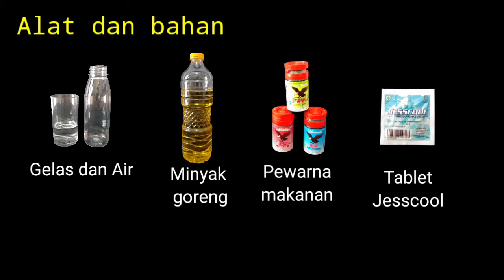Cara membuat lava lamp dari minyak dan air l Eksperimen Sains Andy Gomars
Cara membuat Lava lamp dengan Minyak, Air, pewarna dan jesscool serta penjelasan sains dalam video ini di harapkan Selain bermain juga dapat menambah wawasan dan semangat mencintai ilmu pengetahuan.
Alat dan bahan:
- Minyak goreng
- Air
- gelas
_ pewaarna makanan
- jesscool ( bisa diganti dengan merk apapun, yang penting bisa menimbulkan gelembung saat di masukkan air)
* Contoh pengganti jesscool : redokson, garam , baking soda di campur cuka
 Cara kerja :
- Masukkan air ke dalam gelas kemudian di beri warna secukupnya
- masukkan minyak goreng bercampur dengan air sebelumnya
- perbandingan air : minyak =1 : 3
- masukkan tablet jesscool kedalam campuran air dan minyak
- jadilah lava lamp seperti lava gunung meletus
- agar lebih menarik, berilah lampu HP di bawah gelas
selamat mecoba

Terimakasih telah menonton video di channel Andy Gomars Channel eksperimen sains sederhana dan menarik l percobaan sains sederhana dan penjelasannya l Edukasi l Dunia pendidikan dan Sekolah l ide kreatif l pembelajaran kreatif dan inovatif l tutorial aplikasi android dan komputer l inspirasi dan kegiatan bermanfaat lainnya
Sains Itu Asyik